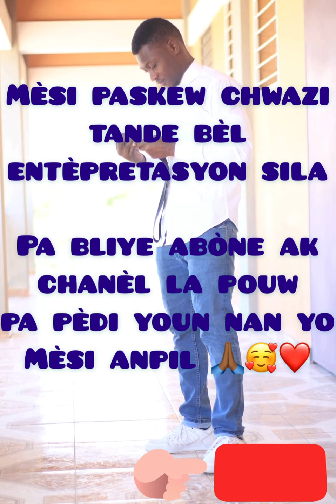Heartbreak and misery Disip(TchekhoverSax)